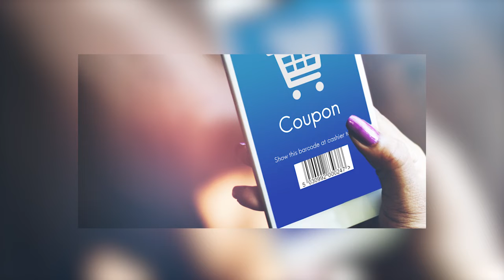Convenience Store News Weekend Digest: October 23, 2022